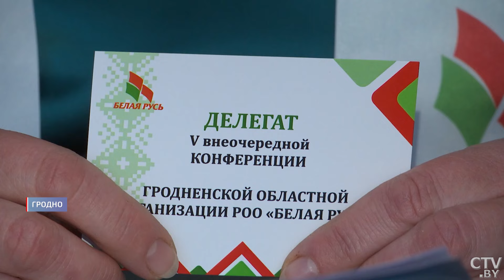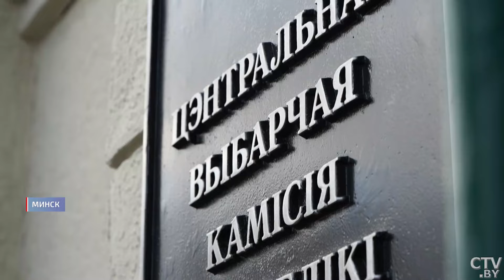Потеряем деревню – потеряем хлеб! Какие вопросы собираются поднимать кандидаты в делегаты ВНС?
2 марта началось выдвижение кандидатов в делегаты ВНС. Предельное количество участников – 1200 человек. Законодательством определено, что высшее руководство страны, представители исполнительной, законодательной власти, парламентарии уже являются делегатами. А делегаты ВНС от местных Советов и от гражданского общества подлежат избранию. Определиться со своими представителями нужно до 31 марта. Репортаж Галины Буро.